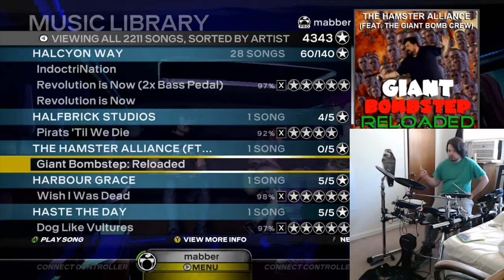"Giant Bombstep: Reloaded" by The Hamster Alliance (ft. The Giant Bomb Crew) - RB3 Pro Drums FC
Rock Band Network song

reupload